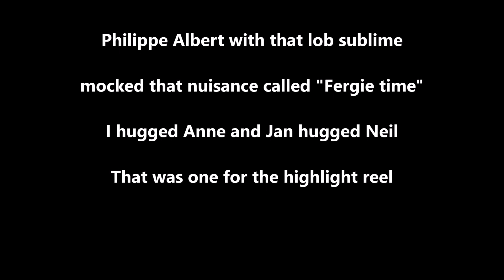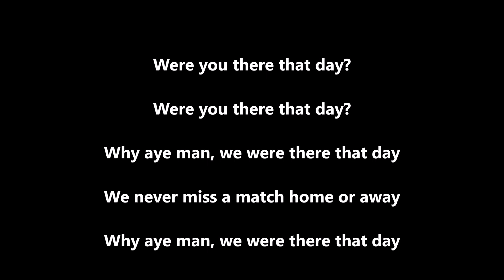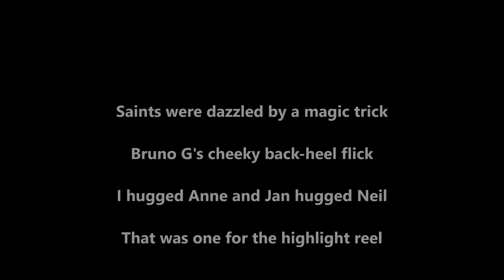There That Day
This song by The Exiles celebrates a selection of memorable goals scored by Newcastle United players between 1992 and 2022. It also tells the story of an enduring friendship between two couples whose devotion to the Magpies sees them criss-cross the country to attend matches. Illustrations by artist Ronnie Pattison evoke the match-day atmosphere at St. James' Park.